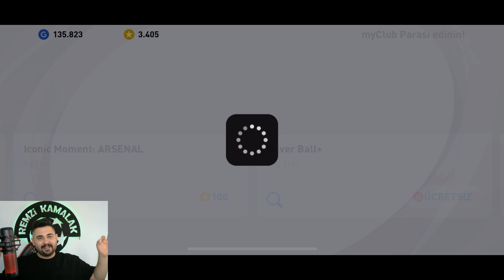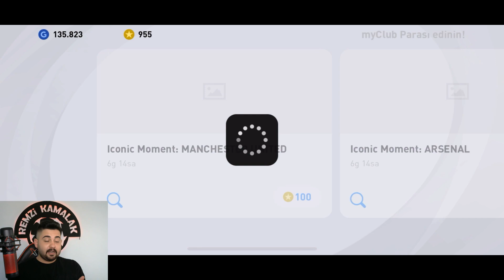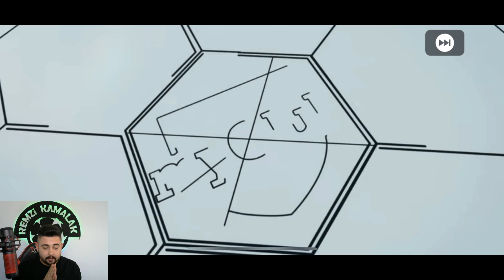6500 MYCLUP ARSENAL & M. UNITED ICONIC MOMENTS TOP AÇILIMI! EFOOTBALL PES 2021 MOBILE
23 YAŞINDAYIM.